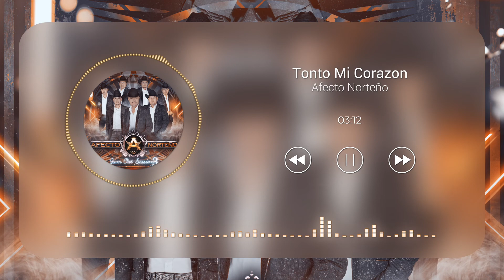Tonto Mi Corazon - Afecto Norteño - 2022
JamOutSession3 Ya Disponible!!!